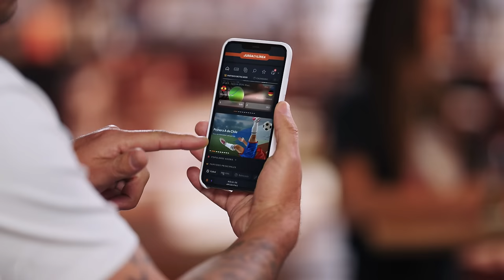SINEDITAR CONY CAPELLI 😱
Querida People tenemos un nuevo Sin Editar!!!
Gracias Bamers, Juega en Linea y Hotel Noi por hacer posible este capítulo ❤️
Dejen sus comentarios, los estaré leyendo y dando me gustaaa

Pronto se vienen más videos!!! Besos people!